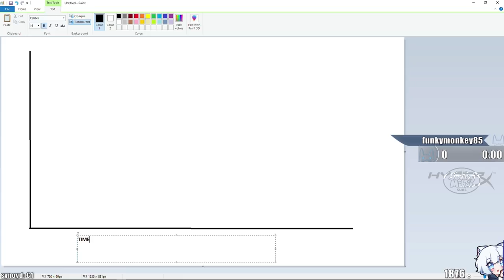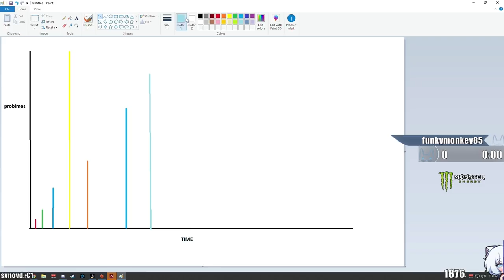HOW APEX MESSED UP.. | Liquid Mendo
How Apex Legends messed up..